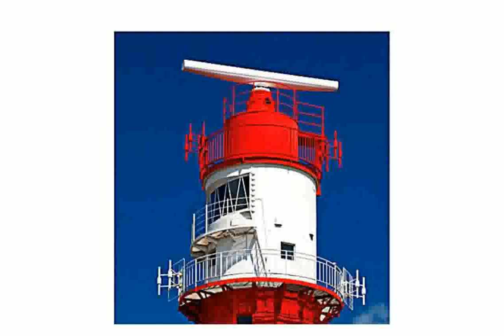Deko Leuchtturm Garten inspiration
dekopul kandulin thema
dekopul kandulin thema official video
online shop ratenzahlung
wo kann ich möbel auf raten kaufen
deko leuchtturm garten
möbel online auf raten
möbel kaufen auf raten
dekomori
tische für gastronomie
office möbel
deko leuchttürme garten
möbel finanzierung
dekole j perry
dekole
dekole j perry official video
gastro dekoration